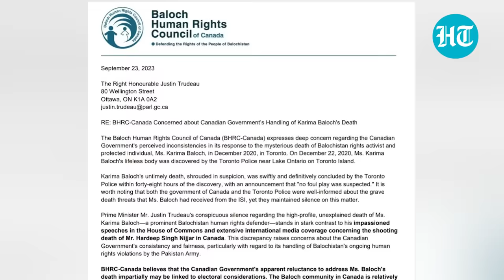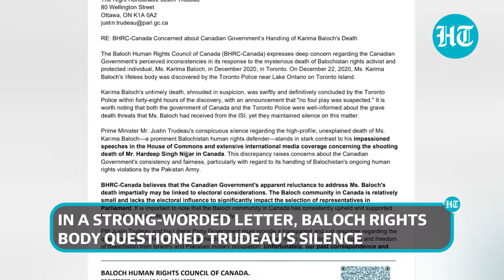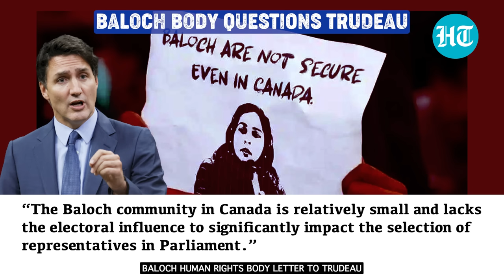Canadian Baloch Rights Group 'Exposes' Trudeau's 'Hypocrisy' Amid India-Canada Spat Over Nijjar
Baloch Human Rights Council of Canada called out Canadian Prime Minister Justin Trudeau's government over the death of its activist, Karima Baloch. She was found dead under mysterious circumstances near Lake Ontario on Toronto Island on December 22, 2020. But Canadian police swiftly concluded within 48 hours that there was "no foul play". In a strongly-worded letter, the Baloch Human Rights Council of Canada said, "It is worth noting that the government of Canada and the Toronto Police were well-informed about the threats Ms. Baloch had received from the ISI, yet they maintained silence on this matter.” This comes in the light of Trudeau blaming India for the killing of Khalistan Tiger Force Hardeep Singh Nijjar. Watch this video to know more.